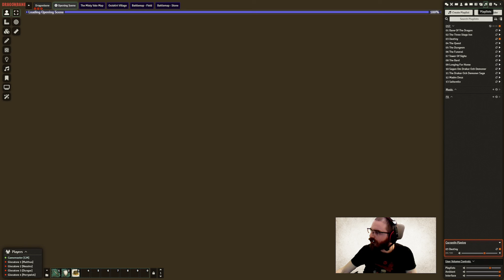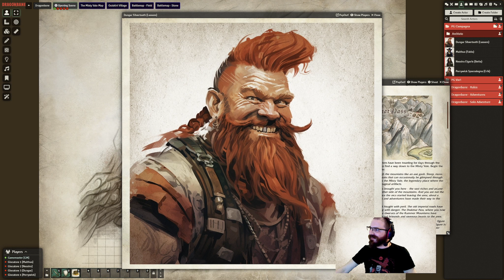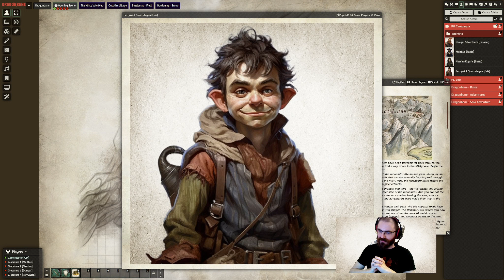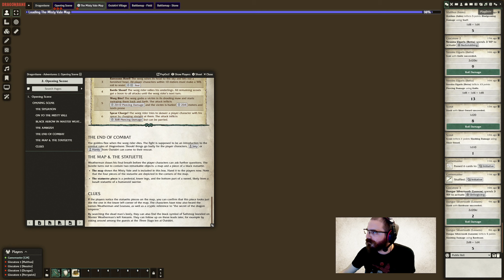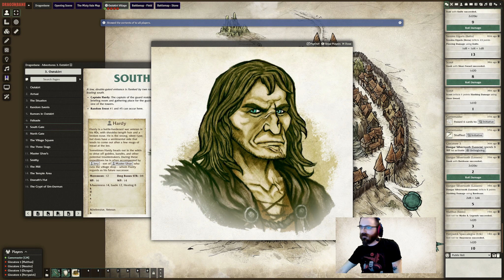DRAGONBANE | Verso la Valle Nebbiosa [01]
Campagna "The Secret of the Dragon Emperor" (Set Base)

L'antico e stretto passo attraversa le montagne come lo squarcio lasciato da una gigantesca ascia. Ripidi pendii ricoperti di muschio salgono verso le vette innevate, che di tanto in tanto si intravedono attraverso il velo delle nuvole. Da qualche parte, più avanti, si trova la Valle Nebbiosa, il luogo leggendario in cui gli antichi imperi conservavano ricchezze e manufatti magici. Sapete bene che la via è difficile e irta di insidie. Le vecchie strade imperiali sono crollate e le montagne pullulano di pericoli. Il Passo di Drakmar, dove vi trovate ora, è particolarmente famigerato. I nani dei Monti Kummer vi hanno avvertito: il ritorno degli umani ha attirato nella zona briganti e bestie fameliche...

TEMI SENSIBILI: morte, profanazione di templi e tombe, violenza su orribili creature

CAPITOLI
0:00:00 Gli Avventurieri
0:25:13 Lamenti nella Nebbia
0:34:47 Imboscata
1:02:30 Di Male in Peggio
1:55:42 Il Viaggio Riprende
2:19:53 Outskirt

PERSONAGGI E GIOCATORI
Gamemaster: Dario
Dungar Silvertooth (Nano Guerriero): Filippo
Malthus (Mallard Animista): Fabio
Nessira Elgaris (Elfo Ladro): Betta
Perrywick Spaccalegna (Halfling Artigiano): Erik

Dragonbane è un gioco di ruolo fantasy edito in originale da  @FreeLeaguePublishing  e in italiano da  @needgamestv3149 . Pieno zeppo di magia, mistero e avventura, ha un’impostazione classica ma è stato progettato per favorire uno stile di gioco veloce e furioso, con rapidi tempi di preparazione e avventure pronte da mettere in tavola. Dragonbane è un gioco che dà spazio alle sane vecchie risate, pur offrendo una sfida ardua e brutale ad ogni avventuriero!
La piattaforma video sulla quale gioco è FoundryVTT e i manuali digitali sono quelli ufficiali. Grafiche e immagini spaziano dalle illustrazioni originali dei manuali, alle AI Art e altri media.